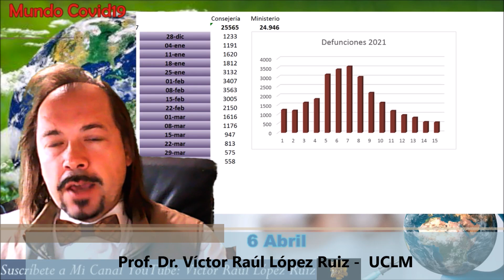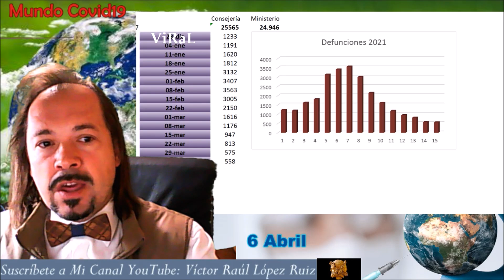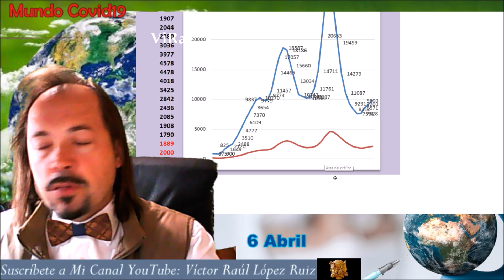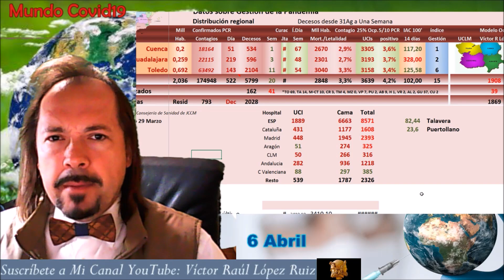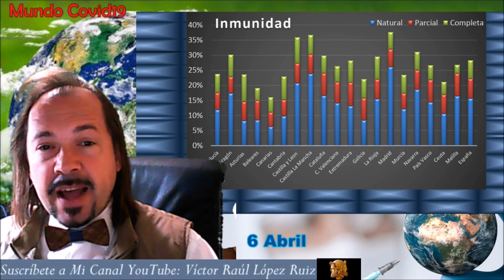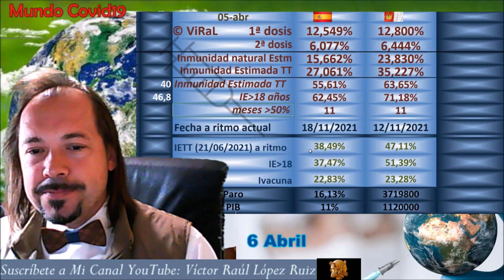Las vacunas mitigan covid19 y preparan para recuperación en verano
Casi 60000 parados menos en marzo, pero casi un millón en ERTE. Las vacunas cambiarán el escenario en dos meses, el repunte tocará techo en esta semana previsiblemente, y la cifra de decesos sigue bajando. Informe del Profesor Víctor López con matices sociales y políticos de actualidad.